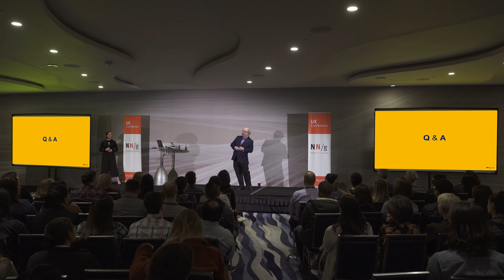The Relationship Between Artificial Intelligence and User Experience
Do AI products have good user experience? Only partly, and to get better, we need to focus AI more on human needs than on what's technically possible. But AI can also help UX professionals do their job better, which will improve usability more widely.